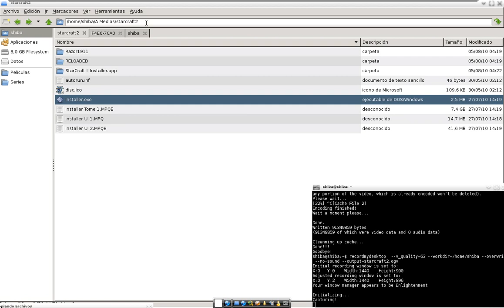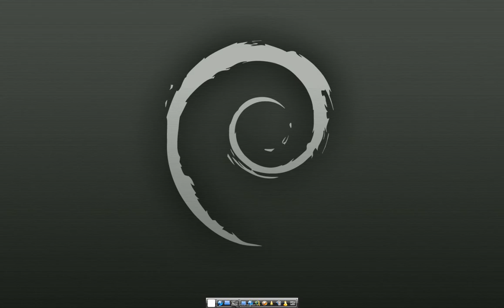Starcraft 2 en Debian GNU/Linux (Wine)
Starcraft2 En GNU/Linux corriendo bajo Wine

Sistema:

Debian Testing
Kernel 2.6.35
Wine 1.3

Equipo:

Placa Asrock g31m-gs
4GB ddr2 800hz